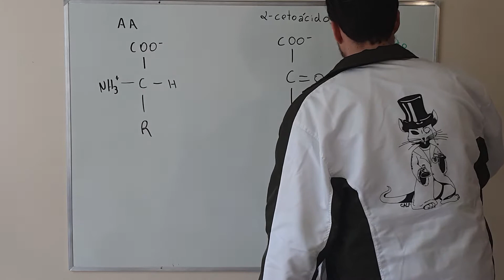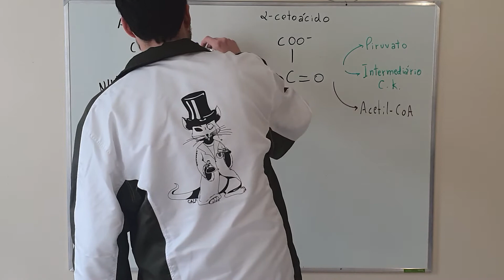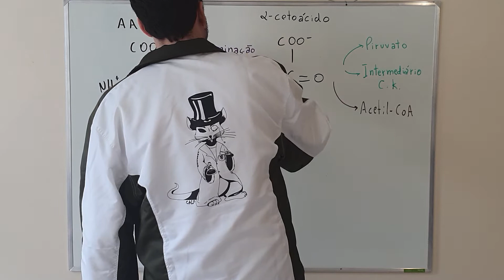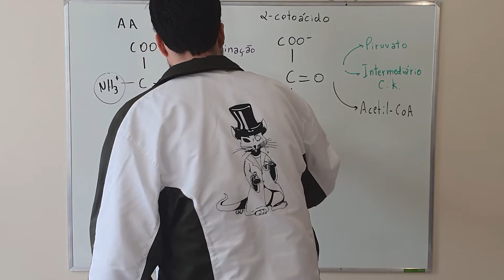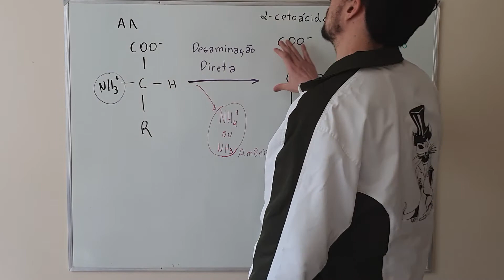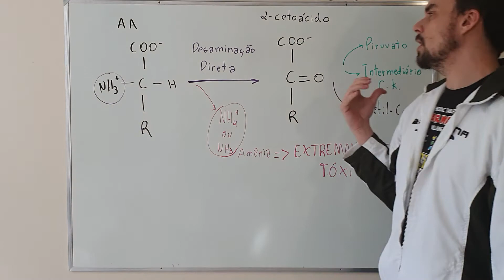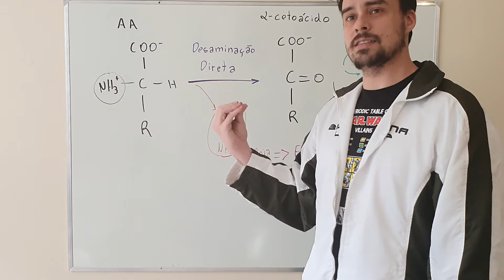Oxidação de aminoácidos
Aula da disciplina de Bioquímica Metabólica ministrada para o curso de Nutrição do CUSC